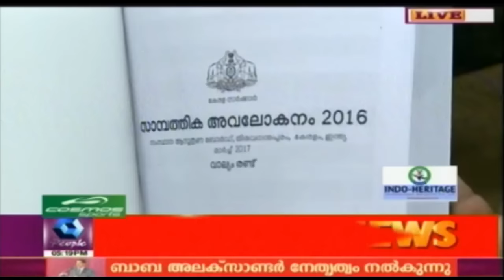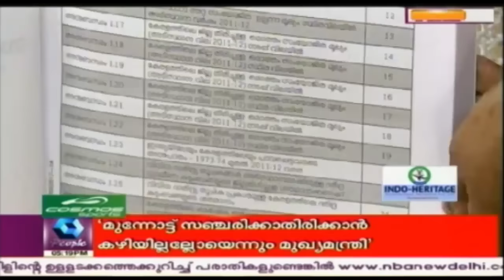News @ 5 PM: State Budget To Presented Tomorrow | 2nd March 2017